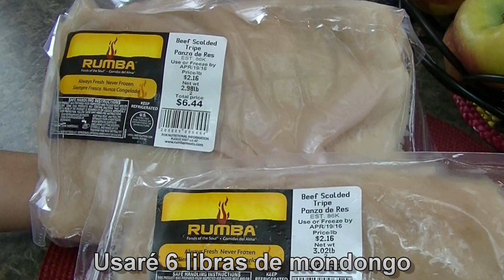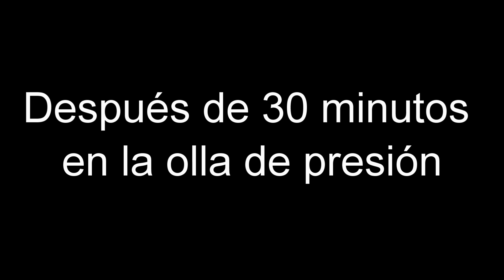Mondongo Guisado - Ohhlala Café ♥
INGREDIENTES:

6 libras de mondongo (panza de res)

Para lavarlo:

1/2 taza de jugo de limón (2 limones)

Abundante agua

Para ablandarlo en una olla de presión:

1/2 cucharadita de sal

1/4 cucharadita de orégano

2 tazas de agua

Para el sazón:

1 pimiento verde

1/2 cebolla

2 tomates

4 cucharas de cilantro

2 cucharas de paprika

1 1/2 cuchara de ajo fresco

1/4 de pimienta negra

1/2 cucharadita de adobo Goya

1/2 cucharadita de orégano

3 cucharas de pasta de tomate

1 cuchara de jugo de naranja agria

1/2 cucharadita de picante (Tabasco)

1 sobre de sazón completo Goya con "culantro y achiote"

Rectificar la sal a su gusto

Rectificar el adobo Goya a su gusto